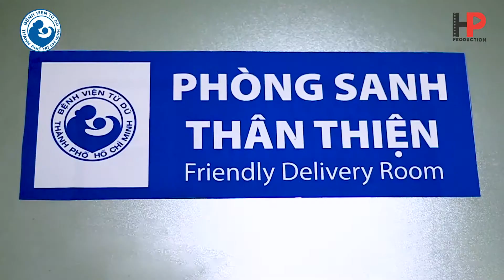Khoa Sanh Bệnh Viện Từ Dũ - Quay Phim Giới Thiệu Doanh Nghiệp - Quay Quảng Cáo